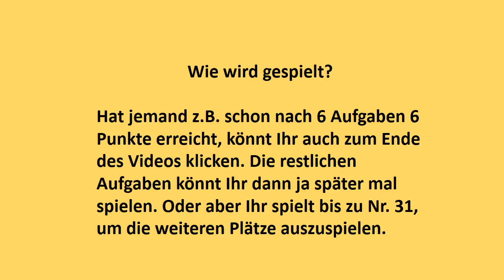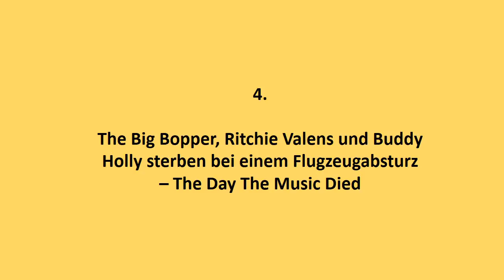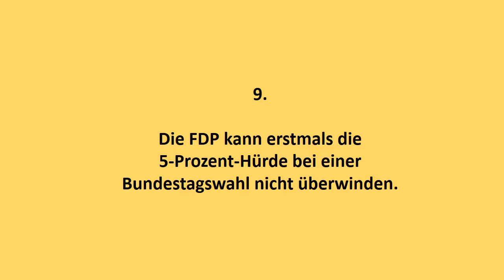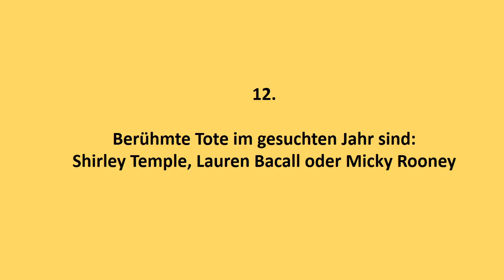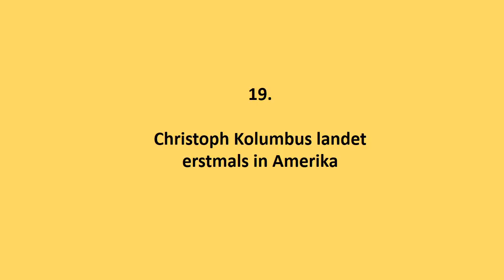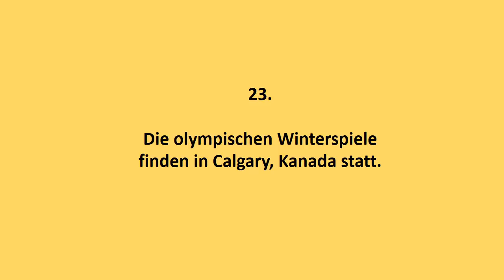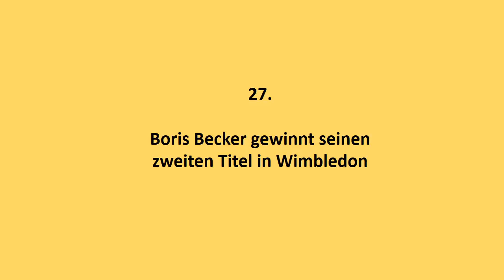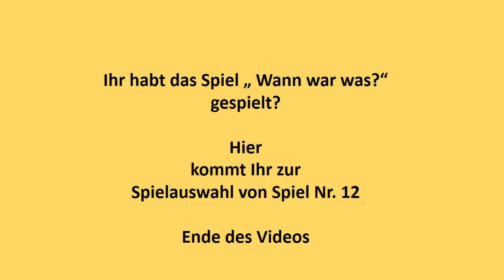Spiel 11 - Wann war was?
Gefällt Euch das Spiel? Dann spielt es als Spiel Nr. 11. Nach dem Spiel kommt Ihr dann zur Spielauswahl für Spiel Nr. 12. Ihr könnt aber auch wieder zurück zur Spielauswahl für Spiel 11 gehen.

Ihr kommt über den Infobutton oben rechts weiter, zurück oder zu einem anderem Spiel dieser Spielrunde.

Es handelt sich um eine Allgemeinwissenquiz. Ein Quiz zum mitraten. Ein Quiz zum Mitspielen - ein Quiz zum mitmachen. Jahreszahlen müssen geraten werden.

Quiz / Quizspiel / Quizfragen

Kurz zusammengefasst: schlag den raab spiele zum nachmachen /  schlag den raab spiele für zuhause